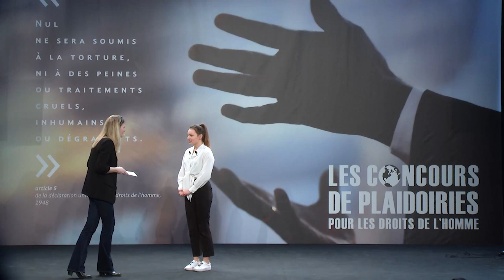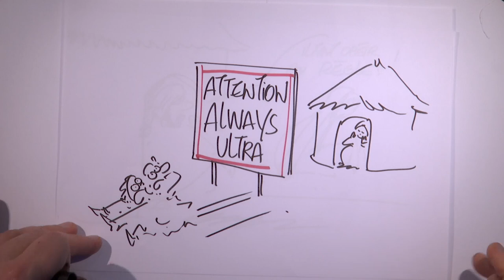Emeline Fouasson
La règle de la honte